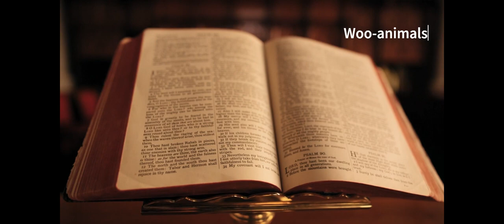Animals that will vanish in a year | ENDANGERED ANIMALS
These are the endangered animals that will be vanish in a year. We must stay together to help then stay.